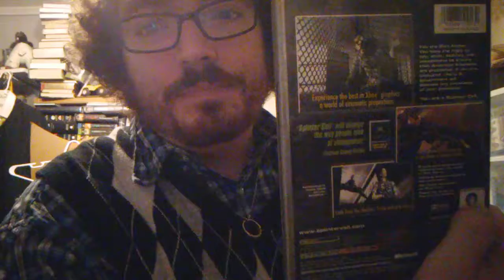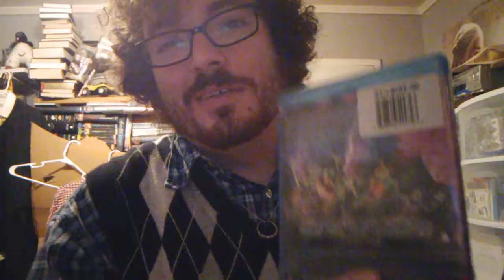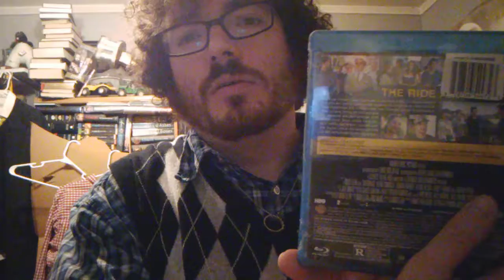A pick ups video 12/4/19. Two games + 4 blurays